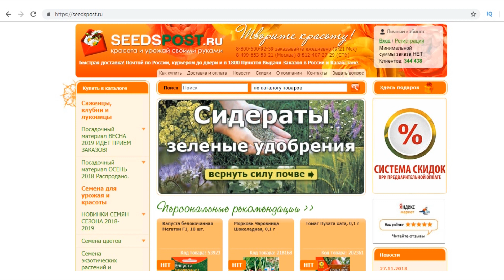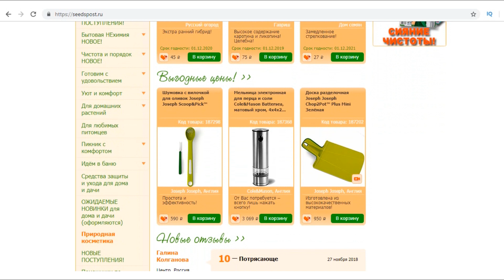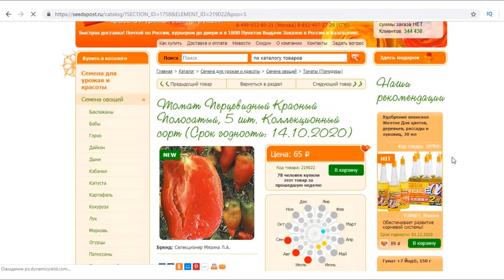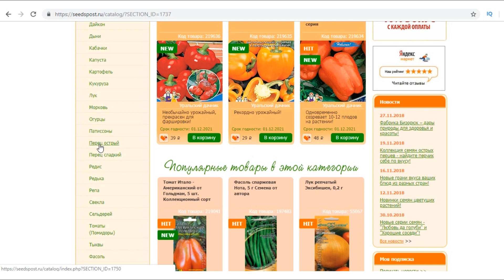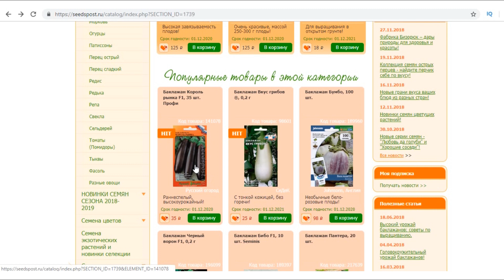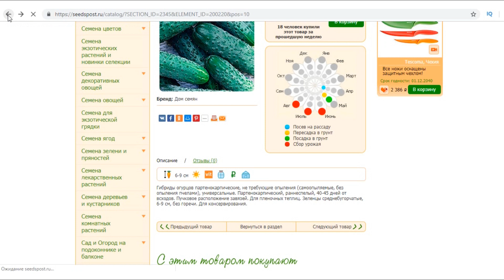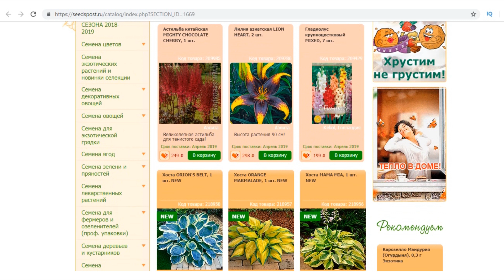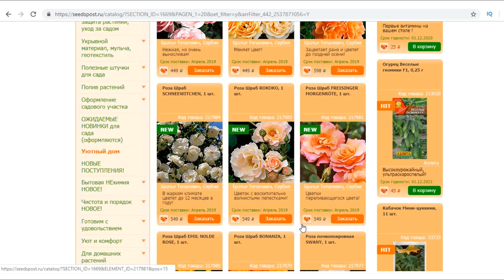Обзор Семян 2019: Хиты и Новинки. Как Сэкономить При Покупке Семян.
Только до 12 декабря скидка 8% на весь ассортимент по кодовому слову "Миняева". Плюс 10% кэшбек от суммы оплаченного заказа на Ваш бонусный счет.

Покупка семян – одно из моих самых любимых занятий! Семена томатов, семена перца, семена огурцов, семена лука, семена , семена, семена... Различные сорта томатов и гибриды, сорта огурцов, сорта перца, баклажаны, капуста, редис, лук и многое-многое другое можно найти  и купить, и особенно удобно эти покупки делать через интернет. Но не забывайте, что интернет - магазин должен быть проверенный!

Сезон посадок 2019 уже близок. А посадка рассады - самый первый шаг к будущему урожаю. Теперь наступает пора, когда сажать рассаду еще рано, но уже можно задуматься какие семена посадить. Покупка семян очень ответственное занятие, ведь важно подобрать урожайные сорта и гибриды.

Самые урожайные сорта томатов – о них мечтает каждый огородник. Лучшие семена томатов, лучшие семена огурцов следует покупать только у проверенных производителей.

Наверняка, на данный момент у вас возникла длинная вереница вопросов: какие семена можно посадить, и какие семена лучше, где купить лучшие семена, как правильно выбрать семена для теплиц, как не прогадать и приобрести лучшие семена открытого грунта, дорого ли стоят семена самые урожайные сорта, что лучше - сорта или гибриды.

Какие сорта томатов / какие гибриды томатов самые мясистые, какие сорта капусты / гибриды капусты наиболее урожайны, какие сорта огурцов / гибриды огурцов подойдут для открытого грунта, какие сорта перца/ гибриды перца порекомендуете соседу по садовому участку, какие сорта тыкв/ гибриды тыквы будете сажать и в следующий раз, какие сорта моркови/ гибриды моркови принесут крупные корнеплоды, какие сорта земляники будут радовать спелыми ягодами все лето, какие сорта баклажанов/ гибриды баклажанов менее подвержены нападению паутинного клеща, какие сорта редиса принесут ранний урожай, какие сорта кабачков/ гибриды кабачков самые вкусные, а какие сорта свеклы вообще никогда не стоит покупать.

Это наиболее актуальные сейчас вопросы для огородников, так как посадка семян уже не за горами. На эти и многие другие вопросы буду отвечать вам на моем садово-огородном канале Во Саду Ли В Огороде.
Новый Год! Вот и приближается этот замечательный праздник!  Вот и начинаем мы подбирать блюда на Новый Год, ищем необычные новогодние рецепты.